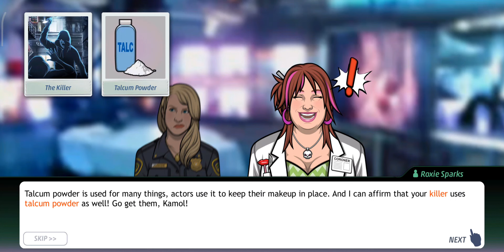Criminal Case: Pacific Bay | One Day With Roxie Sparks | 59 Autopsy Cases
Criminal Case: Pacific Bay : Autopsy I 59 Cases

▽ Follow Stahl!